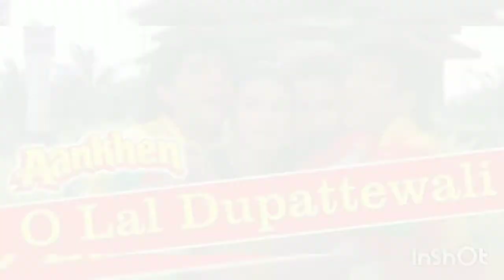bollywood movie Aankhe | un known facts in hindi 2020 | बॉलीवुड मूवी आँखे | गोविंदा कादर खान की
V Your Entertainer Welcome's you
Here we bring for you - bollywood movie Aankhe review un known facts in hindi 2020 | बॉलीवुड मूवी आँखे गोविंदा, कादर खान की

Topics Covered -
1.aankhe movie review in hindi
2. aankhe movie 1994 cast
3. govinda movie Aankhe facts

Note
The information as well as the photos and videos of this video is based on internet information . if there is any untrue fake or wrong information in this video, the publisher is not responsible for it.
The content of this video is part and parcel of the life our purpose is to highlight the traits of a character and present the moral lying behind the role of the character our motive is not personal profit rather it is to show the viewer/public the reel and real life of celebrities or an eminent person how they led their journey of life. With two weapons of recreation and amusement I have tried to entertain the viewers.
If any content of any  copyrighter is found in my video, I would like to request the owner to inform me before taking any step or going to any decision.
I assure, the photos and clips of this video will remain the property of the respectful owner.

Thankyou